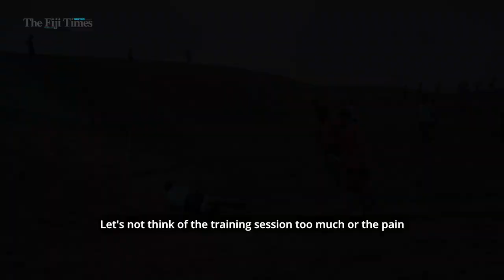THE FIJI TIMES | Flying Fijians | 2023 | Sigatoka Sand dunes